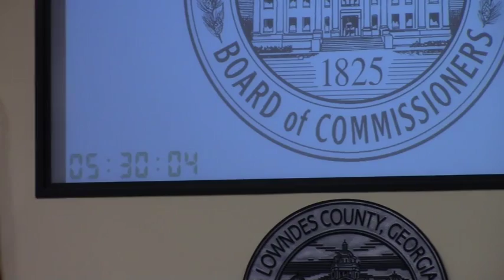1. Call to Order 2. Invocation 3.Pledge @ LCC Regular - 2016-06-28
Valdosta, Lowndes County, Georgia, June 28 2016.